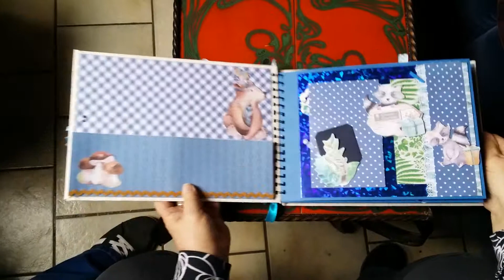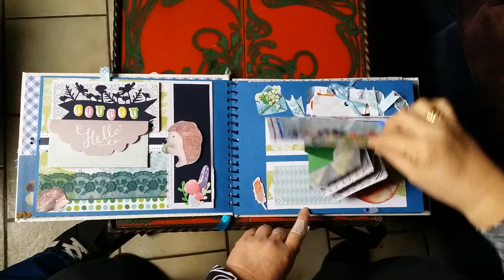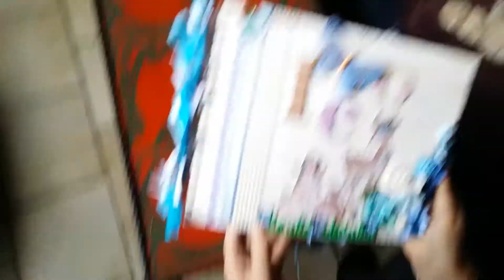album bébé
1ere video scrap